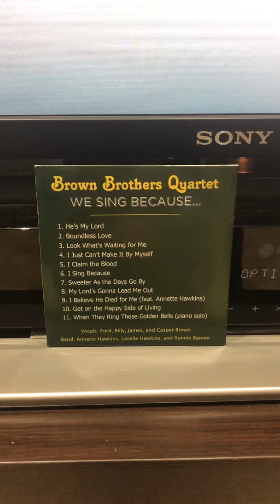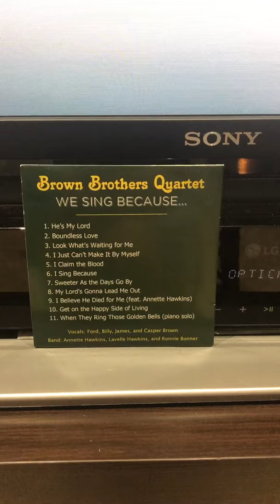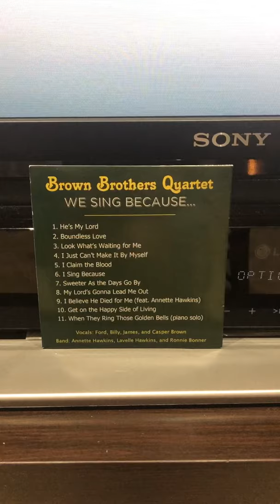Boundless Love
The Brown Brothers Quartet Valley AL
featuring Ford Brown on tenor
Annette Hawkins piano, Lavelle Hawkins - bass guitar, Ronnie Bonner -drums